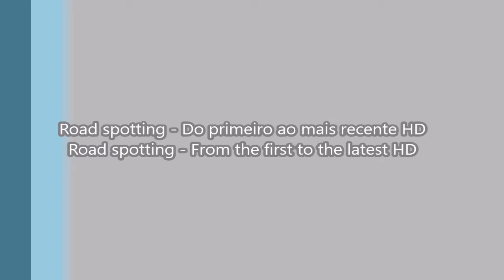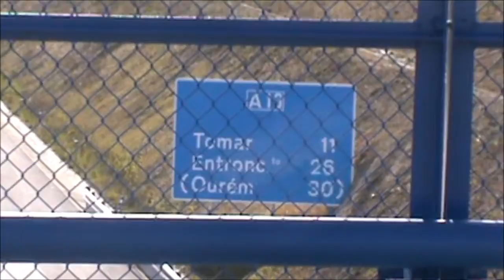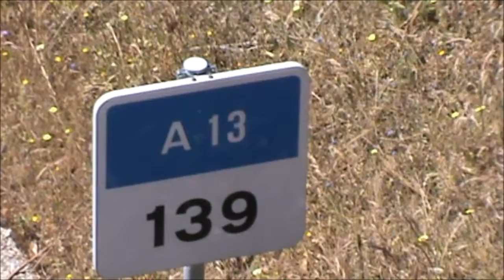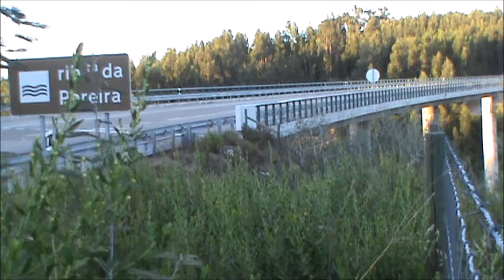Road spotting «» Do primeiro ao mais recente - Road spotting «» From the first to the latest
PT - Mais uma produção minha, desta vez, com todos os vídeos relativos ao Road spotting.

Vídeos captados com diferentes câmaras, desde câmaras digitais a câmaras de filmar e de acção, espero que gostem🙂.

Os vídeos gravados com a Samsung S760 e a GoPro Hero, foram editados no Movie Maker.

Enquanto que os vídeos gravados com a Sony DCR-SX21E, foram editados no PlayMemories Home e no Movie Maker.

EN - One more production of mine, this time, whit all the videos relative to the Road spotting.

Videos captured whit different cameras, from digital cameras to handy cams and action cams, hope you enjoy🙂.

The videos recorded whit the Samsung S760 and the GoPro Hero, were edited in Movie Maker.

While the videos recorded whit the Sony DCR-SX21E, were edited in PlayMemories Home and in Movie Maker.